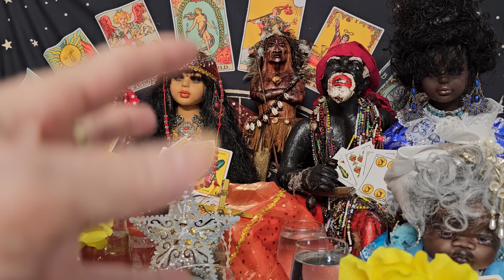Tarot Escorpión ♏️ predicciones para solteros y casados mayores de 50 años bendiciones